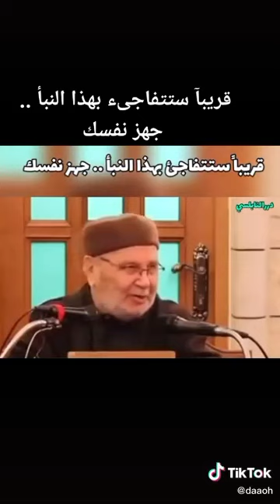mohamed rateb nabolsi 60